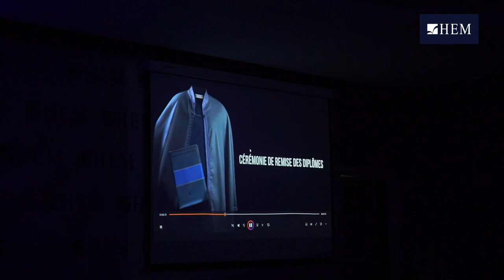Remise de diplômes 10ème promotion - HEM Tanger, Mars 2023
Retour en images sur les moments forts de la diplômation de la 10è promotion de HEM Business & Engineering School - Campus de Tanger. La cérémonie a été empreinte de fortes émotions et de fierté ressenties après un parcours riche et réussi à HEM.
Bravo Lauréats ! HEM est fière de vous et vous souhaite bonne continuation et beaucoup de succès dans votre carrière professionnelle.